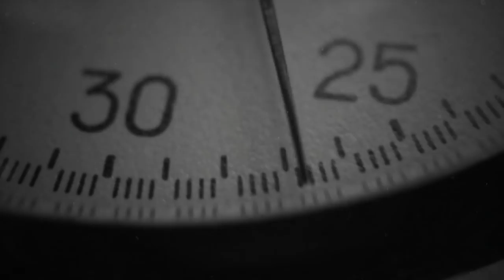2018 Northern Illinois Hit Film